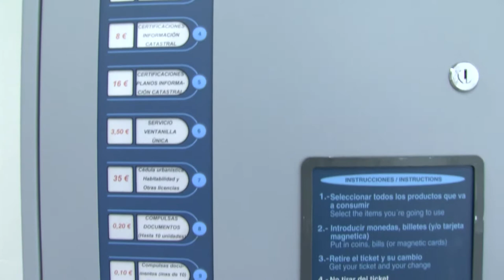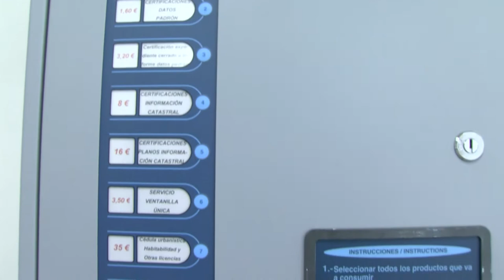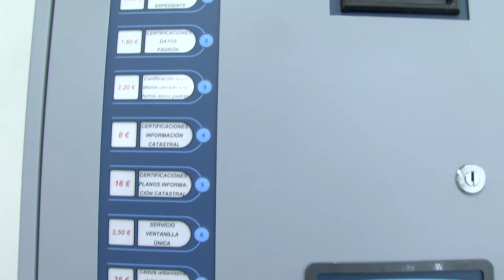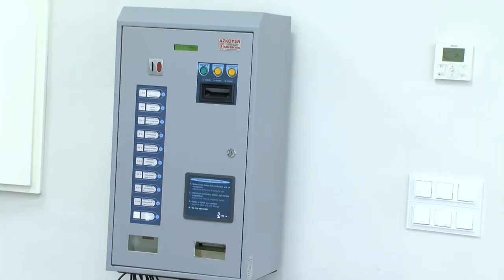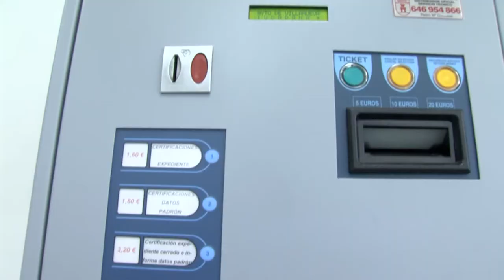Nueva Oficina de Atención Ciudadana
Con la Oficina de Atención Ciudadana el Ayuntamiento de Villanueva de la Serena es el primero de Extremadura que cumple con la ley 39/2015

Se que se cumple así el compromiso del gobierno de cambiar la relación existente entre la administración local y los ciudadanos.

Con el objetivo de mejorar la relación entre la administración y el administrado, se pone en marcha desde este miércoles 15 la nueva Oficina de Atención Ciudadana, en la planta baja del Ayuntamiento. Se une así la puesta en marcha de esta nueva área de atención a la que ya presentó la pasada semana el alcalde. En concreto, la rehabilitación del ala derecha de la planta baja del Ayuntamiento, donde se ubica la sala de prensa, una sala polivalente que no solo se utilizará para la comunicación sino también para la formación y como espacio de participación y reuniones de asociaciones con el gobierno.

El alcalde Miguel Ángel Gallardo, en la presentación de la Oficina ha puesto de manifiesto que se cumple así el compromiso del gobierno de cambiar la relación existente entre la administración local, la más cercana, y los ciudadanos.
Esta actuación realizada en el ala izquierda, completa la rehabilitación de toda la planta baja de la Casa Consistorial. Lo que ha supuesto una inversión global de unos 380.000 euros, de los cuales 165.000 corresponden a esta actuación. En concreto, se han realizado trabajos de mejora del edificio y su estructura. Un edificio poligonal muy singular, ha dicho el alcalde, en cercha metálica que tenía patologías claras de oxidación, pero que al mismo tiempo obligaba a ser respetuosos con su historia. Hay que recordar que en su día fueron las instalaciones de la Policía Local y que hoy se han convertido en un espacio moderno.

Con esta oficina se aumenta la transparencia, la eficacia y la eficiencia y, sobre todo, se amplía la relación con el ciudadano, que ya no tendrá que ir de un servicio a otro para resolver sus diferentes gestiones. Todo ello porque en esta oficina se aglutinan todos los servicios, en ella se puede conseguir desde un simple certificado de empadronamiento a una licencia urbanística. Estas gestiones, pueden hacer de forma presencial, telefónica llamando al 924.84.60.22, o  telemática.